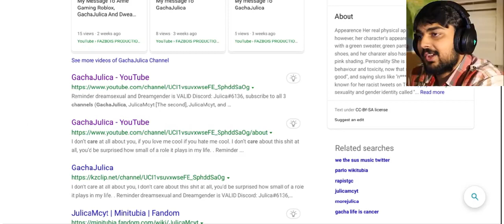What Happened To GachaJulica Original Channel?